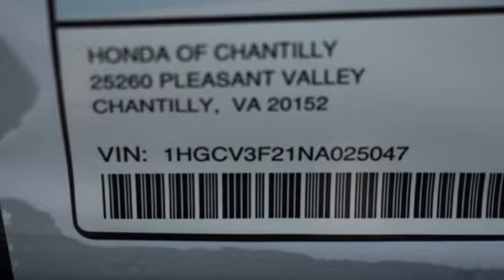New 2022 Honda Accord Hybrid Washington DC MD Chantilly, DC HCNA025047 - SOLD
Year: 2022
Make: Honda
Model: Accord Hybrid
Trim: Sport
Engine: 2.0L 4-Cylinder DOHC 16V i-VTEC
Transmission: eCVT
Color: White
Interior: Black
Stock #: HCNA025047
VIN: 1HGCV3F21NA025047
Platinum White Pearl 2022 Honda Accord Hybrid Sport eCVT 2.0L 4-Cylinder DOHC 16V i-VTECbrbrbr44/41 City/Highway MPG We make every effort to provide accurate information but please verify options and price with management before purchasing. All vehicles are subject to prior sale. All financing is subject to approved credit. Dealer installed options are additional. Stock photo colors, options and trim levels may vary. Not responsible for typographical errors. Published price subject to change without notice to correct errors and omissions or in the event of inventory fluctuations. Vehicle offers/prices & internet price quotes valid for 48 hours from initial posting date, subject to change by dealer/manufacturer without notice. Vehicles may be in transit to dealer. Vehicle photos may not match exact vehicle. Please call to confirm availability status. All prices exclude taxes, title, license, and a $899 documentation fee. Model tested with standard side airbags (SAB). Government 5-Star Safety Ratings are part of the National Highway Traffic Safety Administration (NHTSA). New Car Assessment Program **Based on model year EPA mileage ratings. Use for comparison purposes only. Your mileage will vary depending on driving conditions, how you drive and maintain your vehicle, battery pack age/condition, and other factors.

Address:
4175 Stonecroft Boulevard